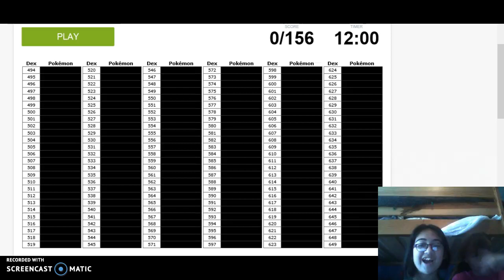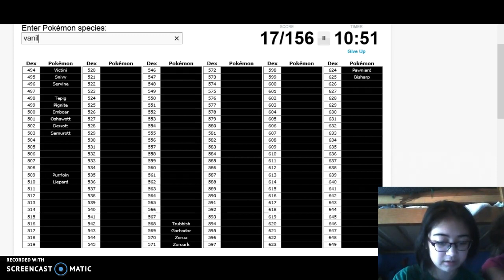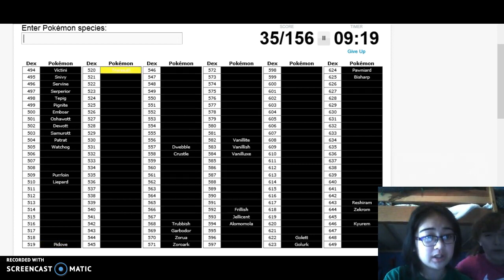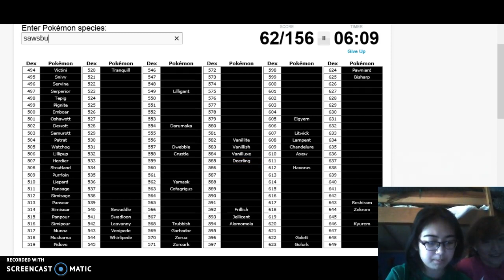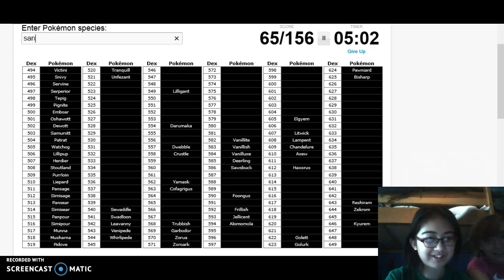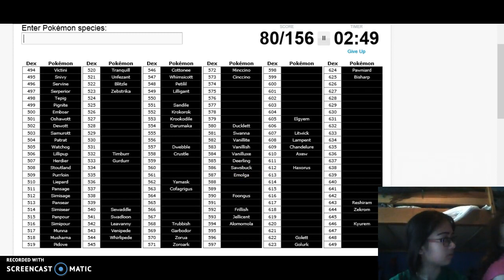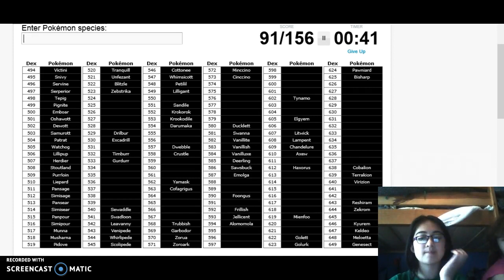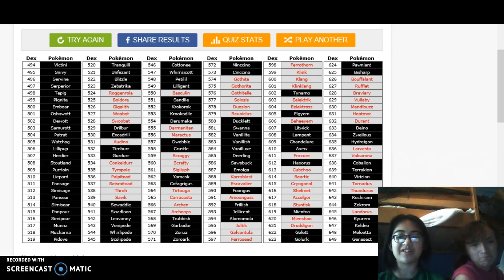Pokemon Gen 5 Quiz!